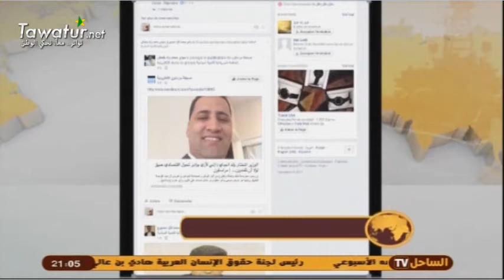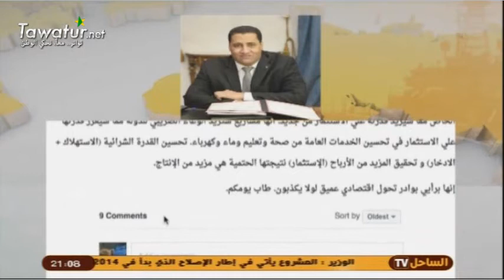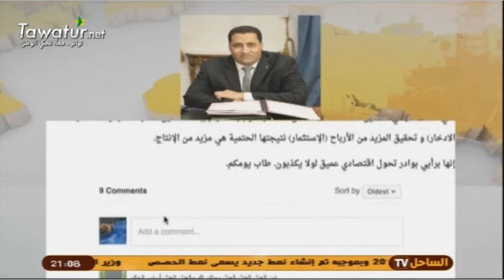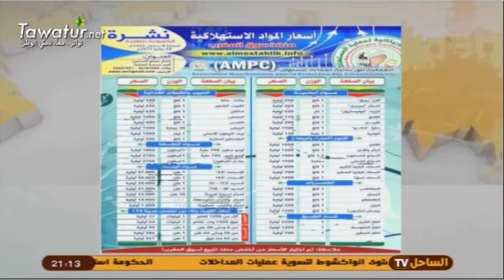نشرة أخبار قناة الساحل 12-02-2017- محمد ولد الدده